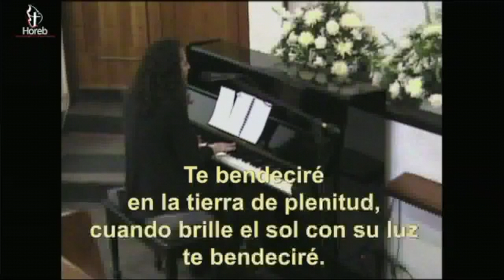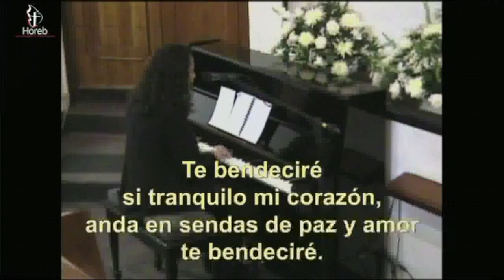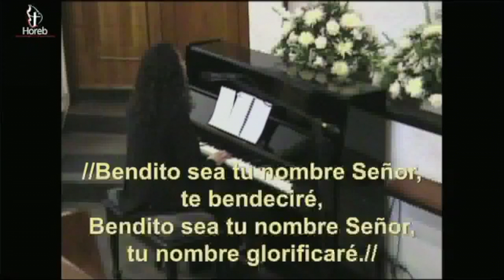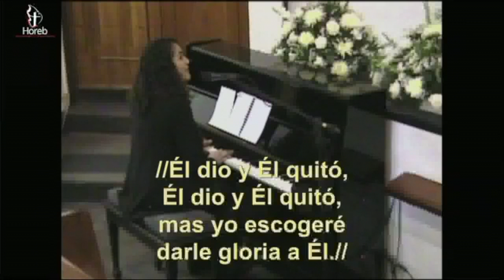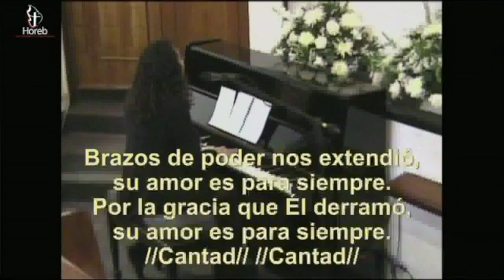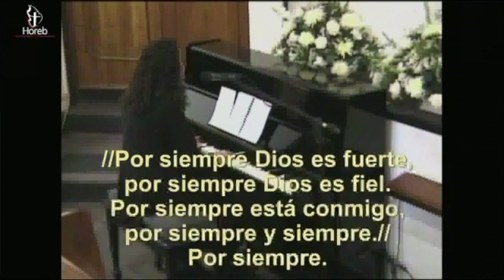Alabanza | 18/may/2019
LISTA DE ALABANZAS (en orden de aparición):

Te bendeciré.
Su amor es para siempre.
Te alabaré.
Creo en Ti.
La alegría del Señor.

Cultos de adoración:
- Miércoles 19:30hrs
- Sábados 12:00hrs
- Domingos 08:00hrs